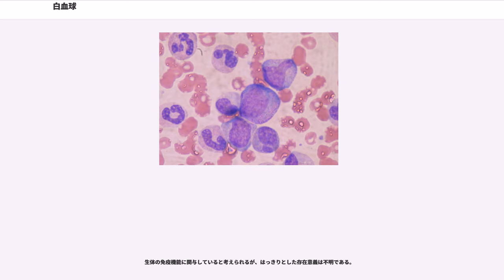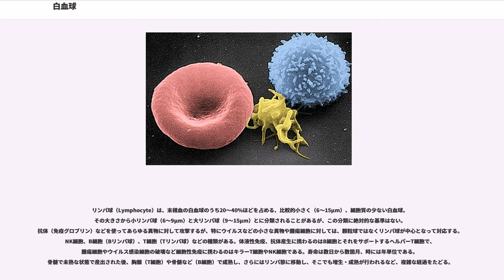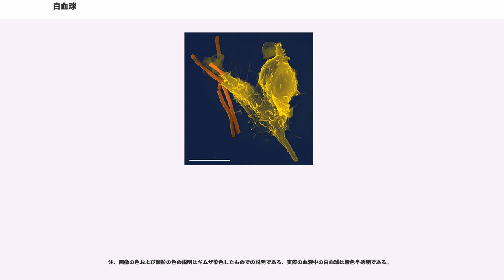白血球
白血球（はっけっきゅう、あるいは）は、広義には生体防御に関わる免疫担当細胞を指す。しかしながら、血液に含まれる細胞成分や、骨髄系前駆細胞から分化する免疫担当細胞（好中球をはじめとした顆粒球、単球、樹状細胞などを含み、リンパ球を含まない）、さらには狭義には好中球を単独で表すこともあるため、文脈により何を指すか全く異なる場合があることに留意する必要がある。一般にはリンパ球、顆粒球、単球の総称とされるため、本項は主に血液に含まれ、一般的な検査で検出される細胞成分の一つという定義に基づいている。この細胞成分は外部から体内に侵入した細菌・ウイルスなど異物の排除と腫瘍細胞・役目を終えた細胞の排除などを役割とする造血幹細胞由来の細胞である。

血液検査などではWBCと表されることが多い。

大きさは6から30µm（マクロファージはそれ以上）。数は、男女差はなく、正常血液1 µLあたり、3500から9500個程度である。

末梢血内には顆粒球・リンパ球・単球があり、顆粒球はギムザ染色による染色のされ方の違いによって好中球、好酸球、好塩基球の3つに分類される。

したがって末梢血内の白血球は通常、好中球・好酸球・好塩基球・リンパ球・単球の5種類とされる。

顆粒球は骨髄で産出され、末梢血内の白血球の半分から3/4程度を占める。細胞質には殺菌作用を持つ顆粒が存在する。リンパ球は末梢血内の20から40%を占め、単球は3から6%ほどを占める。

組織内には単球の分化が進み組織ごとに適応し、異物の呑食・不要になった体細胞の処理、体液性免疫細胞への抗原提示、サイトカインの放出などさまざまな役割を果たすマクロファージが存在する。

内科学の代表的な教科書では白血球の基準値は3500〜9500/µLとされている。しかし末梢血内の白血球数は個人差が大きく、また一個人内でも短時間で変動する。そのために検査機関ごとに、あるいは成書ごとに基準値の設定には差があり、成人では基準下限値は3300〜4000/µL、基準上限値は8000〜11000/µLと幅がある。新生児および乳幼児は成人より数が多く、新生児では20000/µLを超えることも珍しくない。また、新生児から乳児期にはリンパ球の割合が高く、70%程度になる。

疾患などがあると、基準値より増加、減少する。

上記の疾患などは白血球数の増減があるが、白血球数だけでは確定診断できない。

好中球（好中性白血球）（Neutrophil）は末梢血内では白血球全体の50から70%を占め 、顆粒球では約90から95%を占める。細菌や真菌などの感染には好中球が最初に集結し、かつ主に好中球が対処するが、好中球は体液性免疫細胞への抗原提示は行わない。好中球が処理し切れなかった細菌などの異物をマクロファージなどが貪食し、抗原提示を行い、体液性免疫を獲得する。怪我などをした後に傷口から発生する膿は、細菌との戦いで死んだ好中球の死体を主としている。

無色半透明のおおむね球状であるが、偽足を出し、盛んにアメーバ様運動をするので、形は定まっていない。標準の血液細胞染色であるギムザ染色で中性色素に染まる殺菌性特殊顆粒を持ち、成熟すると核が分かれる（分葉）ので多核白血球といわれることもある。最終完成形の好中球は分葉核球と呼ばれ、核は分かれるが、核の間は核糸で繋がっている。分葉核球になる前には核が大きく曲がったジェリービーンズ様の桿状である段階がある（桿状核球）。殺菌性顆粒はリソソームの一種であり、ゴルジ体（内網装置）で作られる。直径は12〜15µmであり、白血球の中ではリンパ球より大きく、単球・マクロファージより小さい。
末梢血内には1マイクロリットル当たり2000から7500個程度の好中球が含まれ、成人の末梢血内には概ね10の10乗個のオーダー（桁）の好中球が存在する。体重50kgの場合でおおよそ80億個から300億個程度の数量である。

しかしながら好中球は血管壁や組織、脾臓・肝臓などにも末梢血内に匹敵する量の好中球が辺縁プールとして存在する。さらに骨髄には末梢血内の10から30倍もの量の貯留プールが存在し、生体内すべてでは10の11乗のオーダー、数千億個の桁の好中球が存在する。

大きな貯留プールがあるため、細菌感染時などには貯留プール内の好中球が動員され、末梢血内の好中球数は速やかに増加する。また、食事や運動、ストレスなどのわずかな体の変化でも、その血流量の変化によって血管壁に滞留などで辺縁プールに存在していた好中球が末...